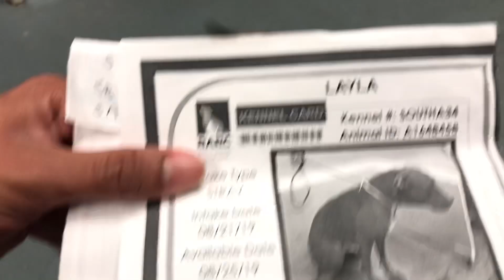Layla (A1648458) bio